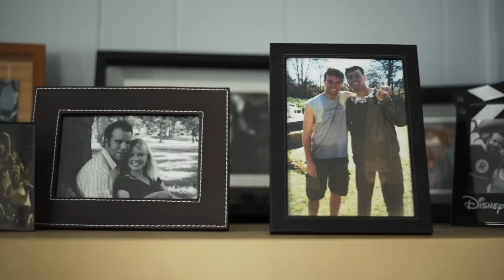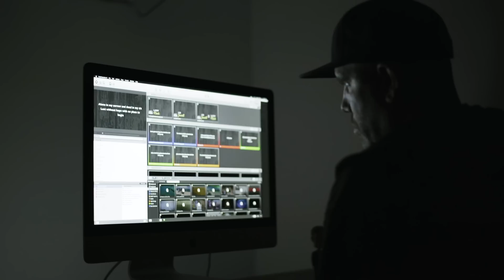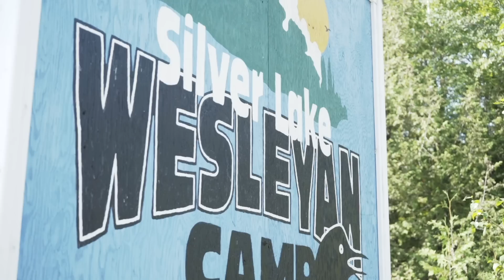Burnout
After experiencing burnout, Pastor Dave Mason nearly walked away from ministry. Hear the story of how God restored his health, family, and passion back to where his call began.